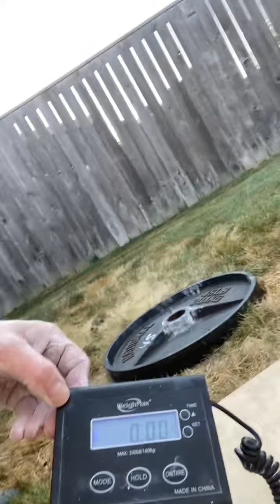Double 45 LB Plate Hub Curl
International Deep Dish 46 LB Right, 45 LB Left. Proud to do this one year after major surgery on 3 areas of left side!